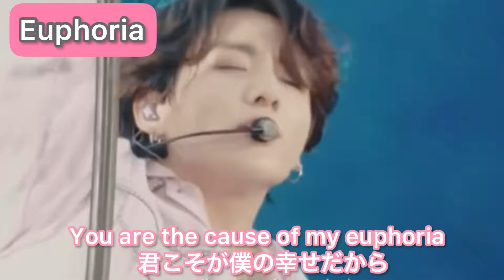グクの甘い歌声特集💜🐰（歌詞付き）jungkook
歌声特集の第1弾はグクの特集です💜🐰

選曲は私の独断と偏見で決めているので、皆さんの好きな曲が入っていないかも知れませんが、ご容赦ください💦🙇‍♀️

和訳はド素人なので多少間違いはあるかもしれませんが、温かい目で観て頂けたらと思います✨✨💜😊